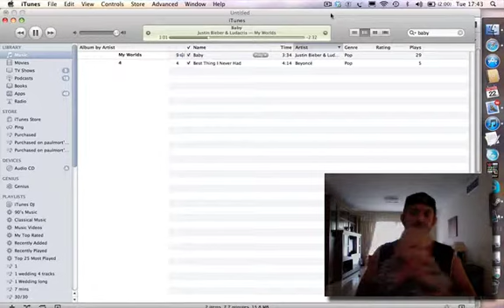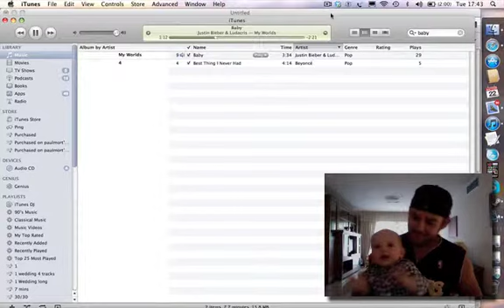for me mam!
maxi's favourite song :-)